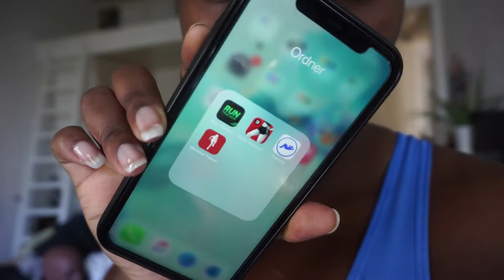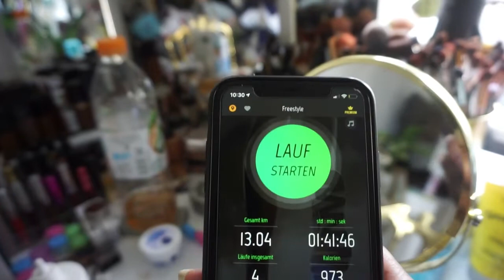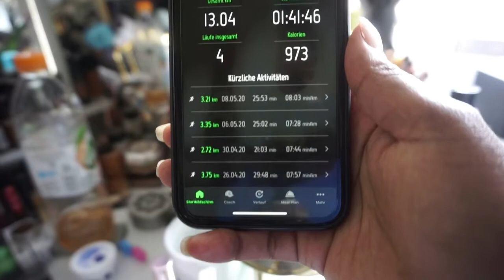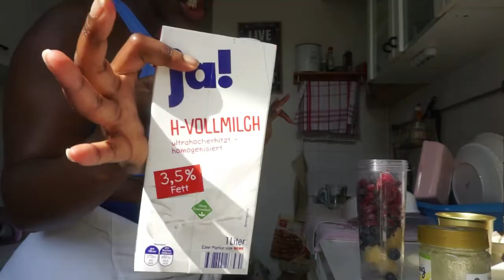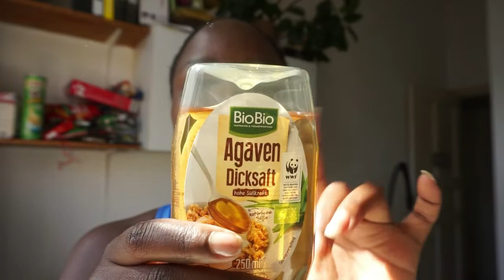🇺🇬🇩🇪 Ugandan-German Girl | started running thanks to allyiahsface + How I do my smoothies | VH